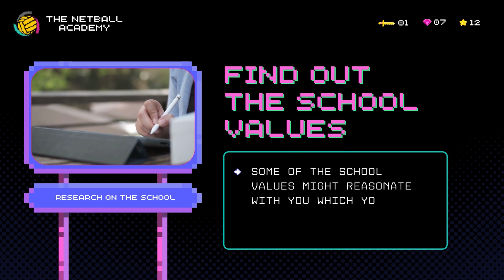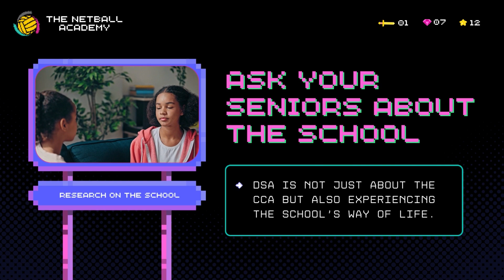Preparation for DSA Episode 3: How to Prepare for the Interview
Make a lasting impression with some tips and tricks. No successful trial goes without an impactful and authentic interview experience.

We are The Netball Academy. We're the #1 knowledge hub for all things Netball. Our goal is to equip kids and teens with the knowledge and tools to excel in the sport we all love.